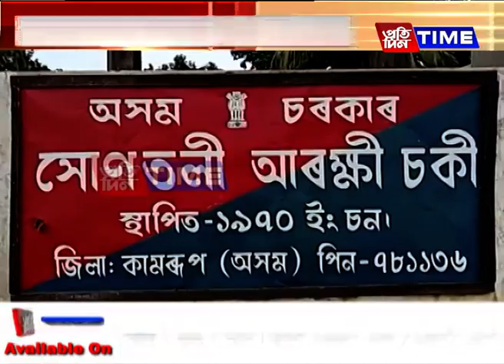সোণতলীত ১৫ লক্ষাধিক টকাৰ চোৰাং চুপাৰি ধ্বংস....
সোণতলীত ১৫ লক্ষাধিক টকাৰ চোৰাং চুপাৰি ধ্বংস। সোণতলী আৰক্ষীয়ে ধ্বংস কৰিলে চোৰাং চুপাৰি। আদালতৰ নিৰ্দেশ অনুসৰি ধ্বংস কৰা হয় চুপাৰিখিনি।